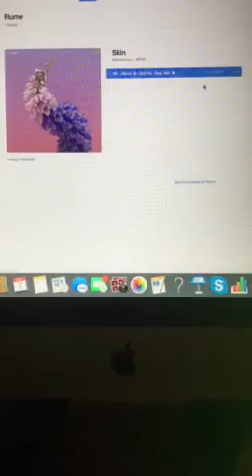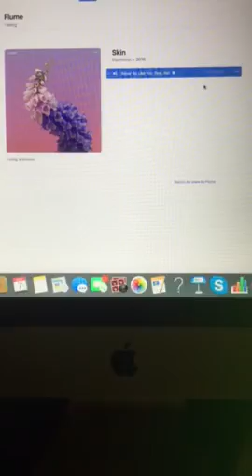The Riley King Radio Show at 10am